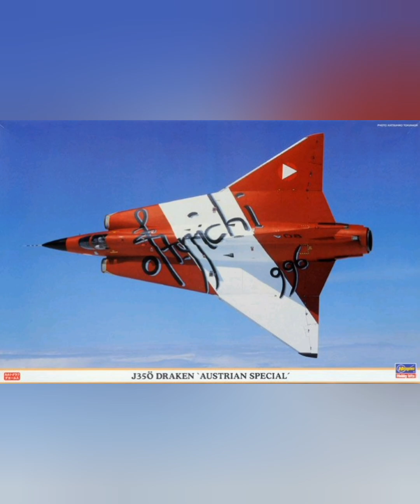The Saab Draken: The Jet That Looked Like Science Fiction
The Saab Draken: The Jet That Looked Like Science Fiction — a revolutionary aircraft that proved futuristic design wasn’t just imagination. In this video, we dive deep into how Sweden’s Saab 35 Draken became one of the most advanced Cold War fighter jets, blending innovation, engineering brilliance, and unmatched aerodynamics. Discover how its delta wing design, born from necessity and experimentation, changed the future of Scandinavian military aviation and inspired jet evolution worldwide. From its maiden flight in the 1950s to its lasting legacy among aviation enthusiasts, this documentary unveils the secrets behind a jet that truly looked — and performed — like science fiction.